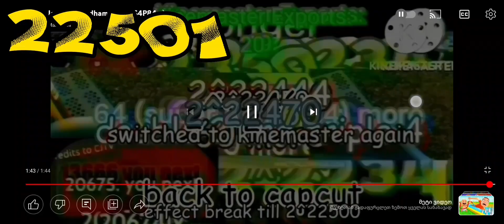Joshuna brandham angry s4 p85 (106 exports on 1 minutes and 9 seconds)